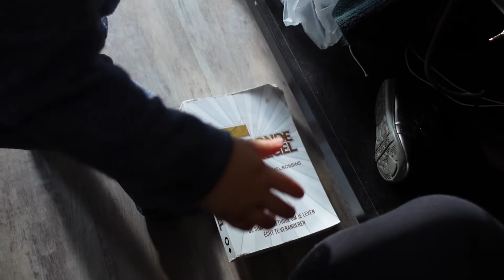Het hele gezin heeft Corona... || Mamavlog 145